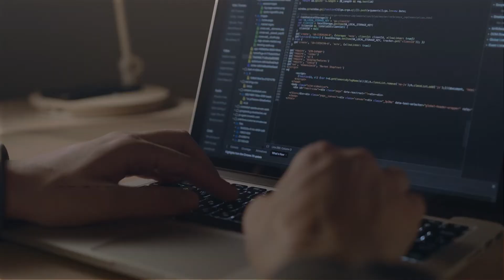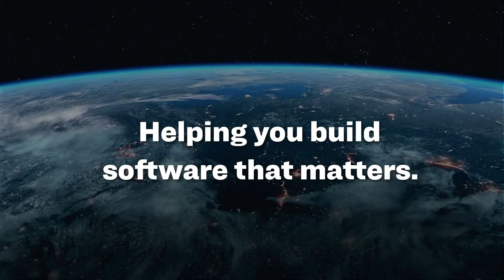AdaCore: Helping People Build Software That Matters